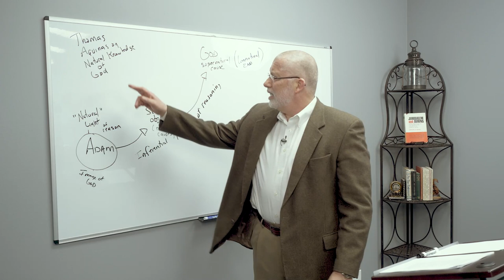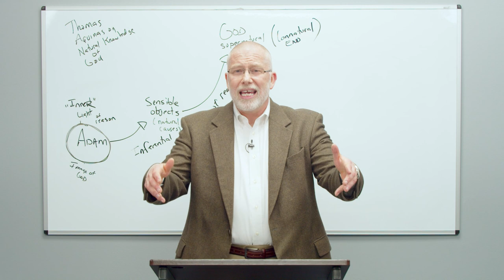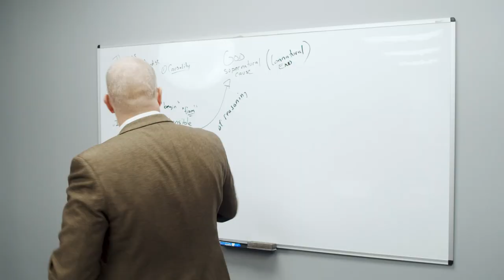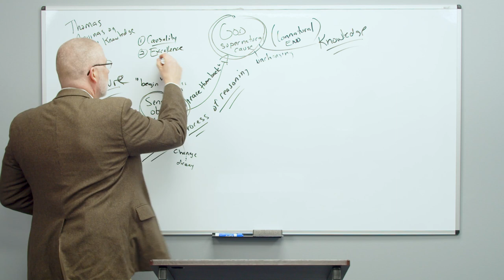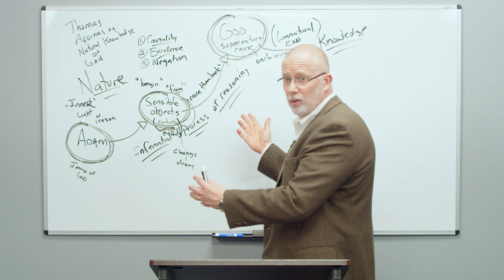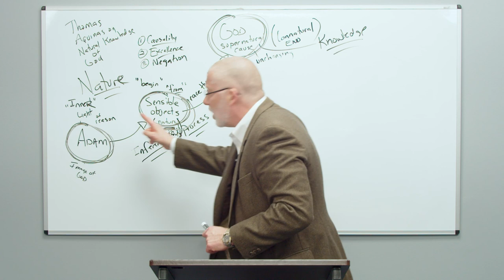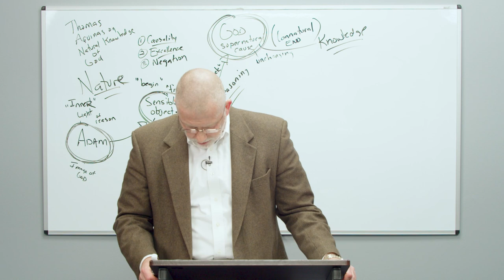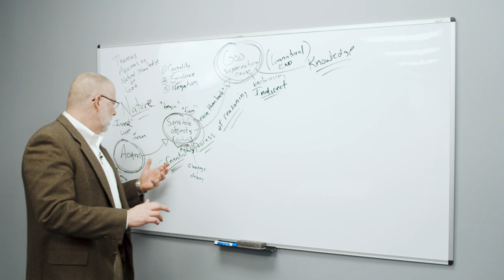Aquinas on the "Inner Light" and Natural Knowledge, 1 | Van Til's Doctrine of Revelation (Lesson 6)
This is the sixth lesson in Dr. Lane G. Tipton’s Reformed Academy course, Van Til’s Doctrine of Revelation. This lesson covers the following topics:

0:00 The Inner Light of Reason and Sensible Objects
6:25 Knowing God by the Way of Causality
11:23The Ways of Excellence and Negation
18:01 Capacity Innatism
23:35 The Connatural End of Reason

Fill out the form at the following link in order to download the course prospectus and syllabus

Read more about Van Til’s theology and apologetics in Dr. Tipton’s groundbreaking book

Are you looking for more free on-demand video courses? Register for our Reformed Academy and enroll in other courses on apologetics, covenant theology, the Westminster Shorter Catechism, and much more